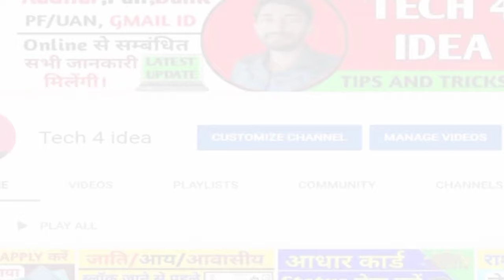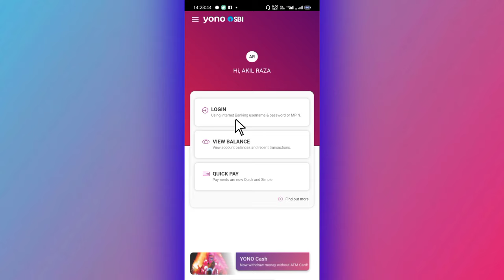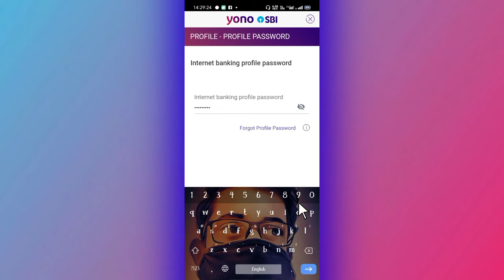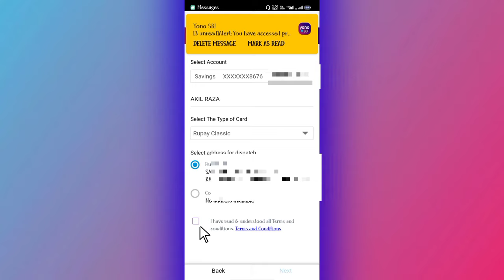sbi atm card expired how to get new card online | sbi atm card expire hone par kya kare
दोस्तो अगर आपके पास sbi का बैंक एकाउंट हैं तो ये सभी विडियो आपकी काम की हैं 👇

Hii Friends 🙏
      I'm Akil
About This Video 👉Dosto aaj ki es video me maine bataya hai ki agar apka bhi sbi ka bank account hai or apka sbi atm card expire hone wala hai to ap new sbi atm card kaise apply karenge aaj ki es video me explain kar k bataya hu ap es video ko bina skip kiye pura jarur dekhiyega

How to get new sbi atm card
sbi atm card expire hone par kya kare
sbi atm card expire ho gya hai dobara se kaise apply karen